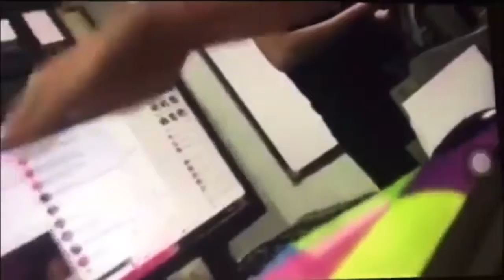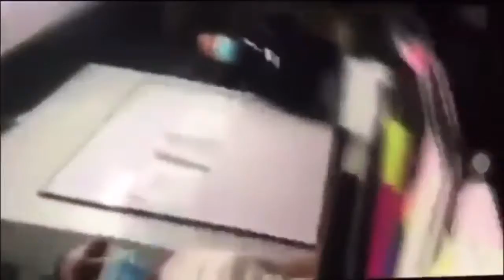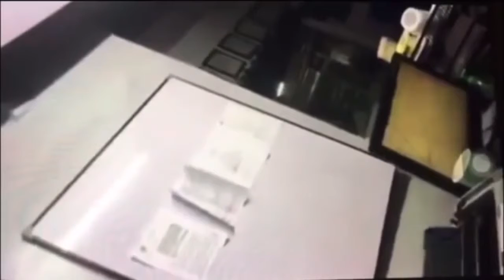Pinky Amador Sa Sobrang Galit Sa Mga Staff Ng Hotel Ay Pinagmumura Ito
Ang aktres na si Pinky Amador ay nag viral ng dahil diumano sa sobrang galit ay pinagmumura nito ang mga staff ng isang hotel. Nakakaawa din ang mga staff ngunit,  buhay na ang nakasalalay dito ng aktres at baka magkaroon ng isang virus kaya ito galit na galit.